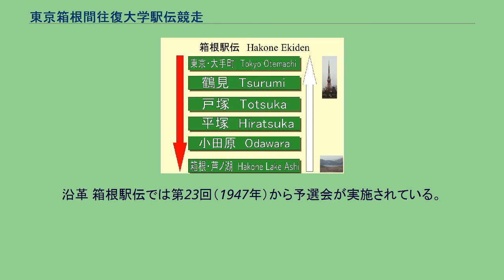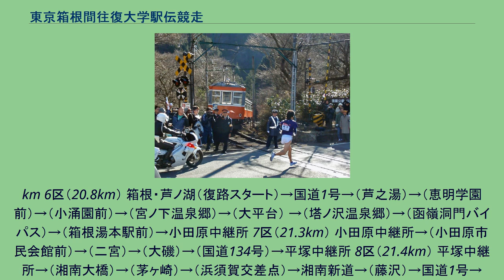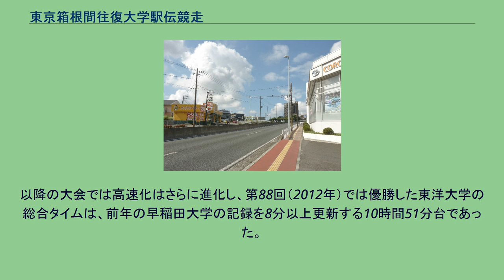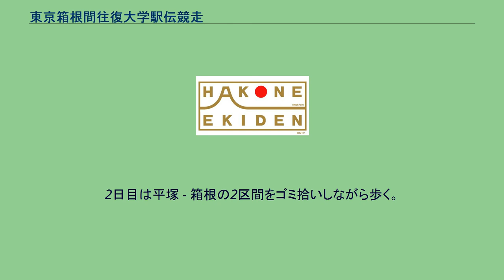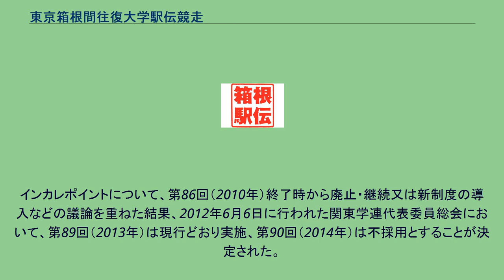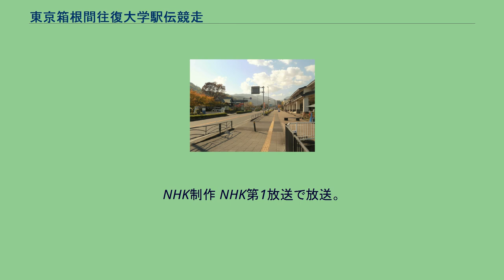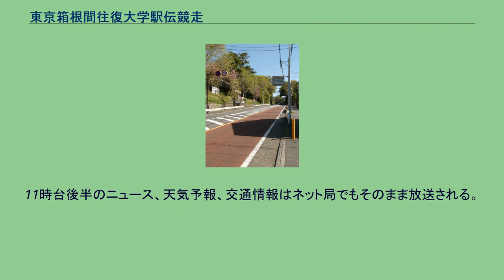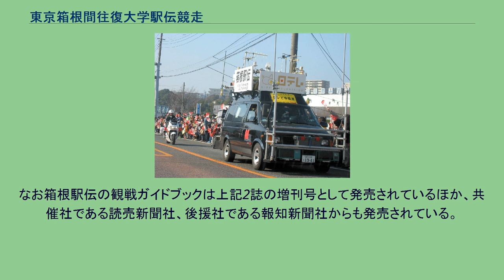東京箱根間往復大学駅伝競走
東京箱根間往復大学駅伝競走（とうきょうはこねかんおうふくだいがくえきでんきょうそう）は、1920年より毎年1月2日と翌3日の2日間にわたり行われる関東地方の大学駅伝の競技会（地方大会）である。
関東学生陸上競技連盟（以下「関東学連」という。）が主催し読売新聞社が共催する。
一般には箱根駅伝（はこねえきでん）と呼ばれ、その実施については関東学連が定める「東京箱根間往復大学駅伝競走に関する内規」（以下「内規」という。）に定められている。
現在開催されている駅伝の中で4番目に長い 距離を持ち、1987年から放送を開始したテレビ中継によって日本国内の学生スポーツ競技会の中でも極めて高い人気を誇る。
「箱根駅伝」は読売新聞東京本社の登録商標（第5565518号）である。
出場校は20校で、これとは別に出場校以外の競技者による関東学生連合チーム（オープン参加）が参加する（2015年の第91回東京箱根間往復大学駅伝競走以降の編成）。
2019年の第95回の記念大会では「関東インカレ」成績枠が設けられたが、同回のみで廃止された。
コースは国道1号線、東京都千代田区大手町・読売新聞東京本社ビル前 から、鶴見、戸塚、平塚、小田原の各中継所を経て神奈川県足柄下郡箱根町・芦ノ湖までの往復で、往路107.5 km、復路109.6 km、計217.1 km。
1月2日に東京から箱根への往路を、1月3日に箱根から東京への復路を走る。
主に通過する路線名称は日比谷通り、国道15号、国道1号、国道134号などである。
第1回大会は、アメリカ大陸の継走での横断を実施するための予選会という位置付けで、1920年2月14日に行われた。
これは、1912年のストックホルムオリンピックに出場した日本人五輪選手第1号の金栗四三が、「五輪で日本を強くするには、長距離、マラソン選手を育成すること」と発案したことがきっかけである。
第二次世界大戦中の1941年から一時中断されたが、1943年に一度だけ戦時下で開催された（靖国神社・箱根神社間往復関東学徒鍛錬継走大会）。
その後、再び中止となり、戦後の1947年に復活。
第32回（1956年）から現在の1月2・3日の開催となった（内規第1条）。
箱根駅伝は、関東地方では従前から人気があったが、1987年に日本テレビが全国放送で全区間の生中継（電波を途切れさせない完全中継実施は1989年から）を開始して以降、正月の風物詩（国民的スポーツ大会）として関東地方以外でも知名度・注目度が格段に向上した（詳細は#中継番組を参照）。
また、箱根駅伝出場者からオリンピックや世界陸上などに出場を果たした選手も少なくない（詳細は箱根駅伝の人物一覧を参照）。
箱根駅伝は、関東学連が主催する地方大会であり、10位以内に入ると、同じ年の全国大会で駅伝シーズンの開幕を告げる出雲全日本大学選抜駅伝競走（同年スポーツの日開催。以下「出雲駅伝」という）に関東代表として出場できる。
一般に、出雲駅伝、全日本大学駅伝、そして本大会を併せて「大学三大駅伝」と呼ばれており、同じ年度の全大会に優勝すると「三冠」と称され、大東文化大学（1990年度）、順天堂大学（2000年度）、早稲田大学（2010年度）、青山学院大学（2016年度）の4校が達成している。
ただし、箱根駅伝は全国大会ではないため、関東学連加盟校以外の大学は三冠を達成することはない。
また大東文化大学は復路優勝を、順天堂大学と早稲田大学は往路優勝を逃しており、箱根駅伝を完全優勝しての三冠を達成した大学は2016年度の青山学院大学が史上初である。
関東学連加盟校のうち、前年大会でシード権（後述）を獲得した大学10校と予選会を通過した大学10校の計20校と、このほかに関東学生連合チームを加えた21チームが出場する（2015年の第91回東京箱根間往復大学駅伝競走以降の編成）。
また、第95回（2019年）記念大会では、関東インカレ5年間の総合得点の累計が最も多い大学に出場権を与える関東インカレ成績枠が設けられるとともに予選会からの出場校が11校となり、計23チームが出場した。
現行 競技者は次の参加資格を満たしている必要がある。
競技者の所属校が関東学連加盟校で競技者は当該年度の登録を完了していること（内規第4条）。
所属する加盟校が関...